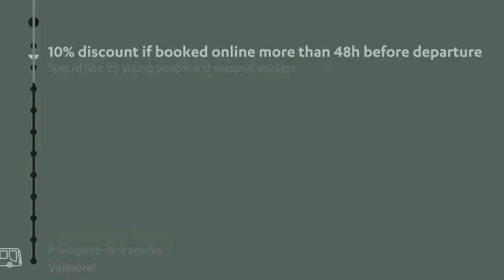Ski transfers from Moutiers station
Discover the bus lines from Moutiers station, the perfect way to reach your favorite ski resort!

Advantages + :
- Special rate for young people and seasonal workers
- Free for children under 2 years old
- Special rate for round trip
- Partial refunds up to the day before departure
- Free modification of tickets

Resorts served :
Courchevel
Méribel
La Tania
Les Menuires
Val Thorens
Pralognan-la-Vanoise
Champagny-en-Vanoise
Doucy
Valmorel
Brides-les-Bains
Saint-Martin-de-Belleville (Les Belleville)
Saint-Bon-Tarentaise
Saint-Jean-de-Belleville

Book your shuttle from Moutiers station to the ski resorts